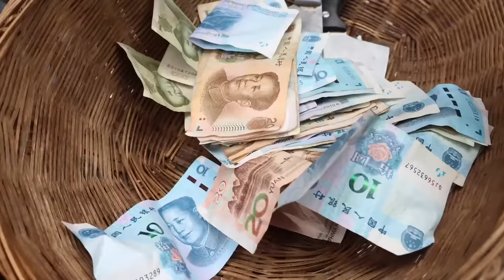1500斤筍子4小時賣完！ 帶上新鮮春筍進城賣貨，2年最困難的一次挑戰！ 【燕麥行遊】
1500斤筍子4小時賣完！ 帶上新鮮春筍進城賣貨，2年最困難的一次挑戰！ 【燕麥行遊】